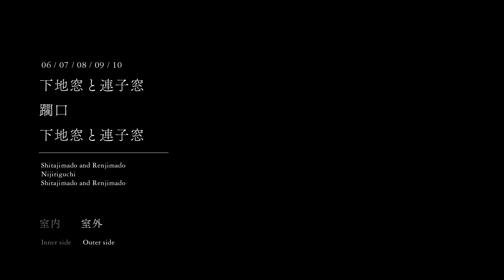窓の音と動きの図鑑／擁翠亭（06 / 07 下地窓と連子窓、08 躙口、09 / 10 下地窓と連子窓）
06 / 07　下地窓と連子窓
遠州が好んだ連子窓の上に下地窓を重ねる手法。下地窓の室外側には簾、連子窓の室内側は片引き障子で構成されている。

08　躙口
躙口（にじりぐち）とは、客のために設けられた、片引戸の小さな出入口のこと。躙口は、「潜り」（くぐり）とも言う。躙口の潜りの戸は、躙戸（にじりど）または細戸（ささど）とも呼ばれ、躙口の建具に雨戸を切断して用いたと言われ、その簡素さを表現している。上框がなく、二枚半といわれるように、三枚の平板を大中小または大大小の割で並べ、幅の広い二枚は板目、幅の狭い一枚は柾目で、内側の中程と上の方に横に桟（さん）を打ちつけてある。

09 / 10　下地窓と連子窓
遠州が好んだ連子窓の上に下地窓を重ねる手法で、下地窓は片引き障子、連子窓は両引きの襖で構成されている。畳際の小襖は、閉めると壁のように光を遮り、開くと明るく開放的になり、茶会の亭主の趣向により光量を調整することができ、光の演出が可能となる。

擁翠亭について
日本の茶室は狭い空間に多くの種類の窓を備えた特殊な建築物である。擁翠亭は、江戸時代前期の寛永年間（一六二四～一六四四）に、加賀藩二代藩主前田利常が、京の装剣金工師で前田家の家臣であった後藤覚乗の屋敷に、上段付きの書院や堂腰掛とともに建てた草庵茶室で、設計は小堀遠州。十三の窓を持つ多窓茶室であったことから、別名を「十三窓席」と言い現存する茶室で最も窓の多い茶室として知られている。本プロジェクトでは、擁翠亭の窓の開閉する音と動きを観察し、十三窓の繊細で豊かな振る舞いを抽出することを目的としている。

窓の音と動きの図鑑
「窓」の開閉する「音」と「動き」を観察・抽出し、私たちが耳や目で「窓」をどのように認知しているのかを解き明かす取り組み。「窓の音と動きの図鑑」は「Window Products Inside」の最初となるリサーチプロジェクトで、プロダクトデザイナー小宮山洋と窓研究所の協働で行われており、映像表現を岡崎智弘が作りあげている。

研究：小宮山 洋
映像：岡崎 智弘
録音・分析：invisible designs lab
プロデュース：窓研究所
特別協力：擁翠亭保存会
翻訳：マチダ ゲン